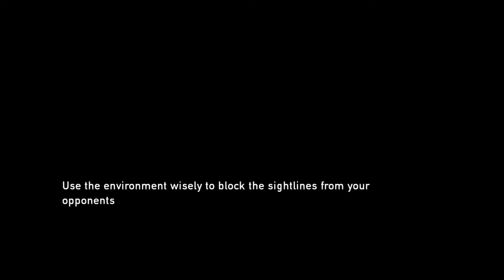The Last of Us Gameplay Walkthrough Part 15